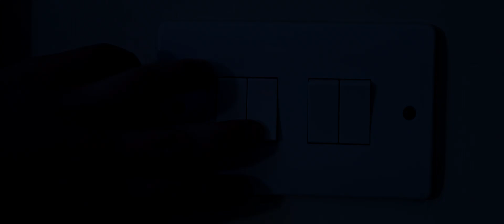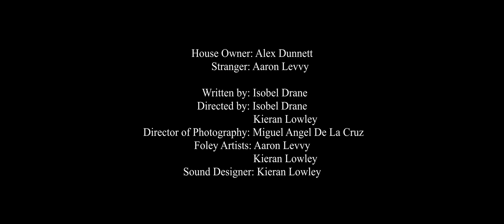LOOK BEHIND | Short Film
Making a cup of tea is a lot more difficult when a murderer is in your
kitchen.

Over the summer period, us at IVey Productions shot a very short film about a man who comes down one evening to make a cup of tea. There is, however, a man in his kitchen, hiding in the corner.

Shot on URSA Mini 4k
Edited coloured in Resolve 15
Visual effects done inside After Effects

Thank you to Aaron Levvy and Alex Dunnett for being the talent, and to Isobel Drane for writing and directing it, and to Miguel Angel De La Cruz for being our fantastic DoP.

Written by Isobel Drane
Directed by Isobel Drane and Kieran Lowley
DoP: Miguel Angel De La Cruz
Sound Design by Kieran Lowley
Edited by Kieran Lowley
Coloured by Kieran Lowley
Starring Alex Dunnett and Aaron Levvy